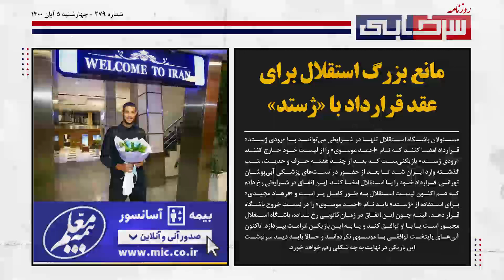دبل عبدی پرسپولیس را به صدرنشینان ملحق کرد! - باندبازی علیه اسکوچیچ - روزنامه سرخابی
سلام به دویست و هفتادو نهمین قسمت از روزنامه سرخابی خوش اومدید، امروز هم قراره مهمترین اخبار فوتبال ایران رو باهمدیگه مرور کنیم:

پرسپولیس روی ریل پیروزی: دبل عبدی پرسپولیس را صدرنشین کرد:

مهدی عبدی با دو گل برابر نساجی قائمشهر، 20 گل را برای پرسپولیس به ثمر رسانده است.

رسانه پرسپولیس در این زمینه نوشته، مهدی عبدی در ابتدای لیگ نوزدهم به تیم بزرگسالان ملحق شد و در ابتدای امر با زدن گل‌های حساس جا پای خود را محکم و در دل هواداران جا پیدا کرد. گل او در دربی و بعد از آن گلزنی در مراحل حساس لیگ قهرمانان، بسیار مهم بود. زدن گل در اولین بازی برای پرسپولیس آن هم در دربی به عنوان بازیکن تعویضی، رویایی است که برای هرکسی محقق نمی‌شود. این کافی بود تا این بازیکن جوان، دل پرسپولیسی‌ها را تسخیر کند هر چند که بعضی آن را گل به خودی استقلالی‌ها تعبیر کردند.

او بر این اساس چهار گل در دوره نوزدهم لیگ برتر، سه گل در لیگ قهرمانان 2020، دو گل در جام حذفی فصل گذشته و 9 گل در لیگ بیستم زده بود و حالا گلزنی در لیگ بیست و یکم را سریع شروع کرد و دو گله است. مهدی عبدی امشب برابر نساجی برای پنجمین بار در گلزنی برای سرخپوشان، دبل کرد.

خط حمله پرسپولیس تا این جا عملکرد خوبی داشت و در هر دو بازی، گل زده‌اند. عیسی آل کثیر هم هفته گذشته اولین گل خود در این فصل را برای پرسپولیس به ثمر رساند. حامد پاکدل هم دیگر مهاجم پرسپولیس بود که تا این جا گلزنی کرده است.

عذر دراگان اسکوچیچ با وجود صعود تیم ملی به جام جهانی هم خواسته شده است!

فقط ۳ عضو این دسته فیکس بازی می‌کنند و باز هم معترض هستند! حالا در اوج این تنش‌ها شنیده می‌شود فدراسیون فوتبال تصمیم خود را گرفته است که درصورت قطعی شدن صعود ایران به جام جهانی یک سرمربی سرشناس و مطرح را جانشین دراگان اسکوچیچ کند!

شنیده می‌شود سرمربی بعدی تیم ملی نیز قرار است پس از مشورت با باند ۶ نفره انتخاب شود! از آنجایی که دراگان اسکوچیچ مربی ارزان قیمتی است بار مالی زیادی پس از اخراج خود روی دوش فدراسیون نخواهد گذاشت مضاف بر اینکه این اولین باری نیست که سرمربی تیم صعود کننده به جام جهانی در ایران اخراج می‌شود.

والدیر ویرا سرمربی اسبق و برزیلی تیم ملی را که به خاطر می‌آورید! او هدایت تیم ملی ایران در بازی‌های انتخابی جام جهانی ۱۹۹۸ فرانسه را بر عهده داشت و موفق شد در یک بازی تاریخی مقابل استرالیا در ملبورن تیم کشورمان را به جام جهانی برساند.

پس از آن صعود تاریخی، فدراسیون فوتبال ایران تومیسلاو ایویچ فقید را جانشین والدیرویرا کرد و حالا هم به نظر می‌رسد همان سرنوشت در انتظار دراگان اسکوچیچ باشد!

اینستاگرام سرخابی: Instagram.com/Sorkhabitv.1
 سرخابی در توییتر: Twtitter.com/Sorkhabitv
 کانال تلگرامی سرخابی: T.me/sorkhabiitv